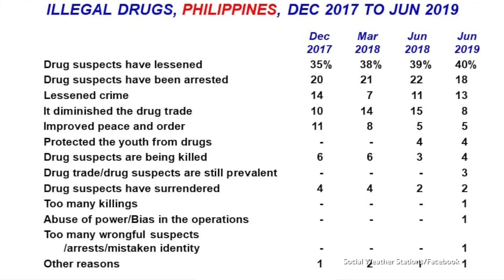Drug war ni Duterte, nakakuha ng 'excellent' sa survey ng SWS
Karamihan sa mga Pinoy ang nananatiling 'satisfied' sa kampanya ni Pangulong Rodrigo Duterte laban sa droga ayon sa lumabas na resulta ng poll na isinagawa ng Social Weather Stations (SWS).

(Majority of Filipinos are satisfied with President Rodrigo's campaign against drugs, according to the latest poll by the Social Weather Stations (SWS).)

News Anchor: Arianne Lacanilao